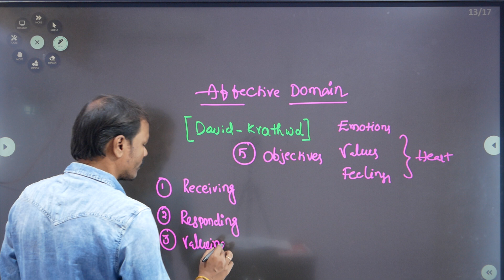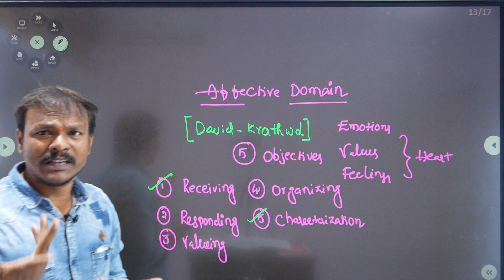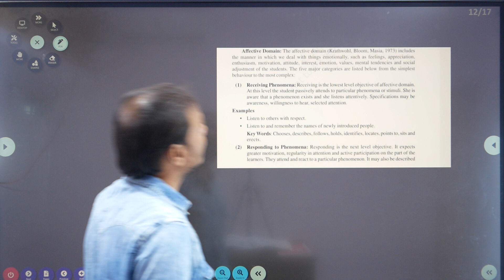PEDAGOGY OF MATHEMATICS